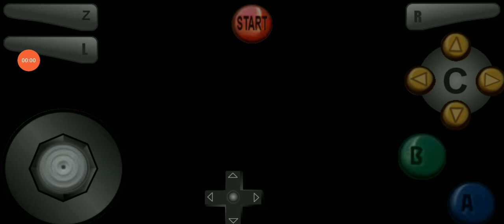Super Mario 74 Ten Years After C4 Bogey Bayou + Lava Pit In The Inversion [Savestateless]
The Course 4 in this game is much better than the Course 4 of the Sm74 EE.

The Red Switch is pretty fun, the decoration is very awesome.

List of the stars:

Course 4: Bogey Bayou

00:00 Location

00:08 Smells Like Mist Spirit Star 1

00:59 Through The Sewer System Star 2

02:50 Hidden Furnace Star 3

03:37 Sleep With The Bubbas + 100 Coins Stars 4&7

09:50 Break Into The Mansion Star 5

10:32 Alternate Entrance Star 6

Lava Pit In The Inversion:

10:56 Location

11:57 The 8 Red Coins Star 1 + Red Switch

14:50 The Hole Of The Big Tower Star 2

15:49 The Hole Of The Lower Tower Star 3